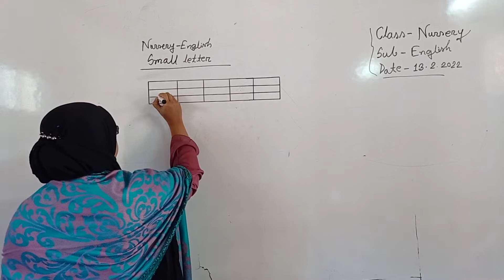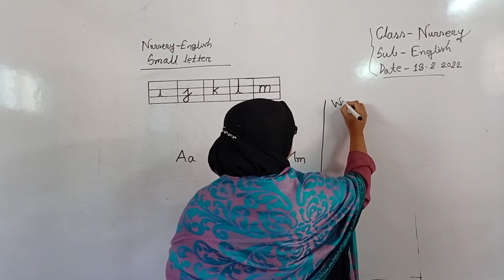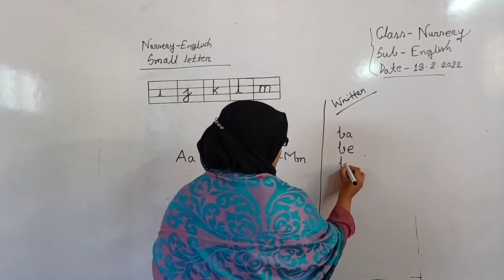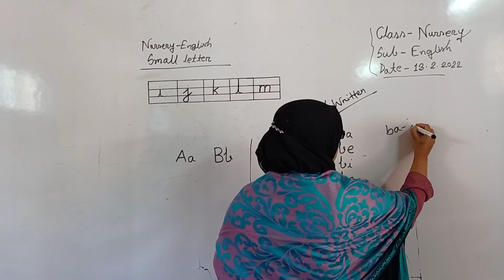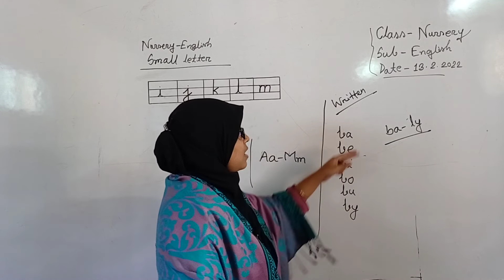Hajiganj children Academy, Class : Nursery, Subject : English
Sharmin Akter
Asst. Teacher
Hajiganj children Academy
Class : Nursery
Subject : English